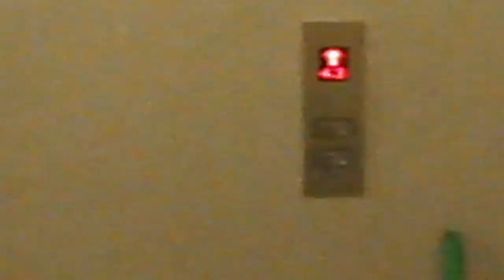APL Tower, Jakarta: View of The Service Elevator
This is the only service elevator in APL Tower, which is access-restricted (I mean you need a staff card to access this elevator). Enjoy!

Building name: APL Tower
Location: 28 Letjen S. Parman Rd.

Elevator brand: Schindler
Serviced Floors: G, 6 - 12, 15 - 23, 25 - 33, 35 - 43, 45, 46
Taken date: April 15th, 2013